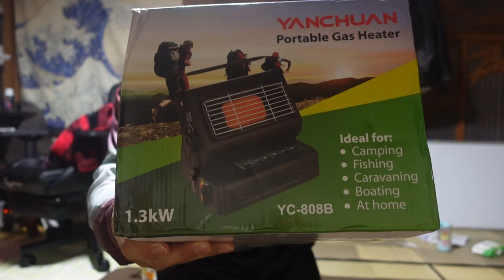【隠居TV】カセットボンベの暖房機「ソロキャンプ」におすすめ。